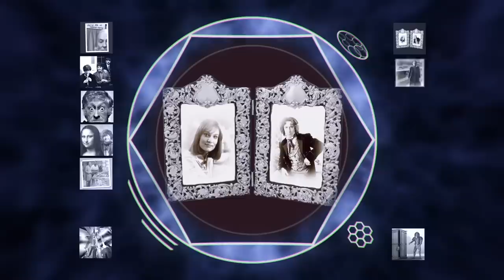Doctor Who: LOCKDOWN | Doctors Assemble!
Planet Earth is in terrible danger. Trapped inside the TARDIS, the Doctor calls upon some familiar faces to help save the day...

DoctorsAssemble was home-produced remotely during the 'lockdown' period of the COVID-19 outbreak in May 2020.

All involved in the making of this video contributed their time and talent for free. If you enjoyed it, it would great if you could consider making a donation to The Film and TV Charity's COVID-19 Emergency Relief Fund, to support the creative community which has been affected by the Coronavirus pandemic

CREDITS:

Written by JAMES GOSS

STARRING
The First Doctor - DAVID BRADLEY
The Second Doctor - CHRIS WALKER-THOMSON
The Third Doctor - JON CULSHAW
The Fourth Doctor - JON CULSHAW
The Fifth Doctor - JON CULSHAW
The Sixth Doctor - ANGUS VILLIERS-STUART
The Seventh Doctor - WINK TAYLOR
The Eighth Doctor - ANGUS VILLIERS-STUART
The War Doctor - JONATHON CARLEY
The Ninth Doctor - PETE WALSH
The Tenth Doctor - ELLIOTT CROSSLEY
The Eleventh Doctor - JACOB DUDMAN
The Twelfth Doctor - JONATHON CARLEY
The Thirteenth Doctor - DEBRA STEPHENSON

VFX & Video Editing - ROB BAINES
Artwork - WILL BROOKS
Profile Pictures - ANDREW-MARK THOMPSON
Audio Editing - SCOTT HANDCOCK
Sound Design - BENJI CLIFFORD

Produced by EMILY COOK